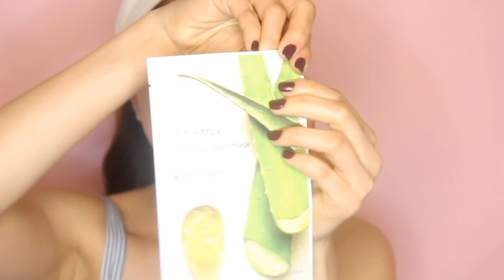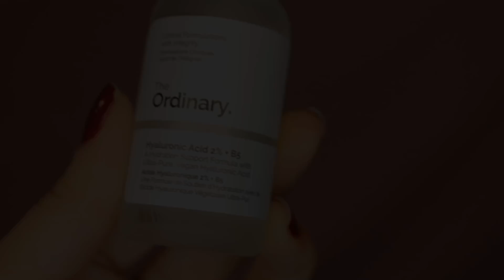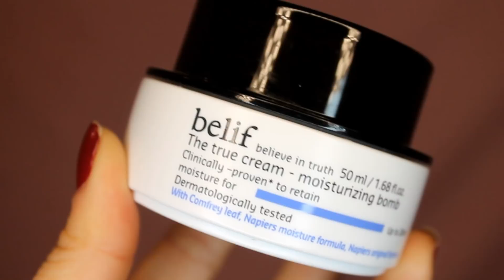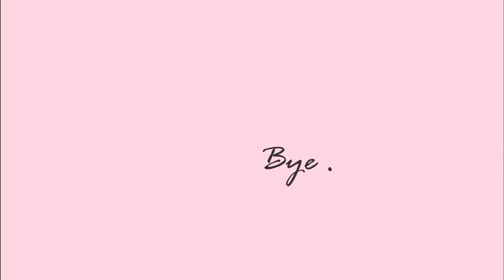Night Time Skincare Routine || Chăm Sóc Da Vào Buổi Tối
- Clinique Take The Day Off
- St Ives - Scrub Green Tea Blackhead Clearing
- Calendula Deep Cleansing Foaming Face Wash
- Foreo mini 2 - Pink
- Hatomugi Skin Conditioner
- Japanese Matcha Tea Pollution Clearing Mask
- Innisfree It's Real Squeeze Mask
- Missha Time Revolution Essence
-  The Ordinary - Lactic Acid 10% + HA 2%
- The Ordinary  - Hyaluronic Acid 2% + B5
- The Ordinary - Alpha Arbutin 2% + HA
- Belif The true cream Moisturizing bomb

ElDinero
One Lane
Chic